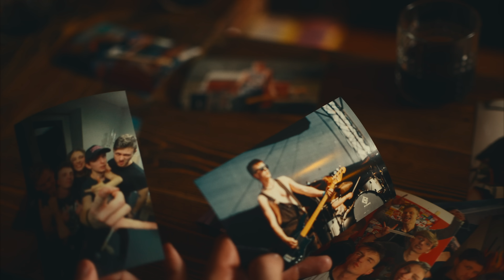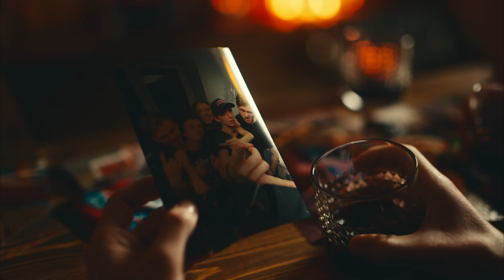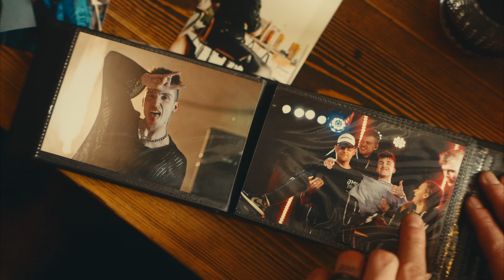Jamaron - smrt nás nerozdělí (Official Music Video)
Jamaron: Jakub Dostál, Marie Dostálová, Ondřej Dostál, Filip Karlík, Václav Hejda

Hudba: Jamaron
Produkce: Filip Karlík
Text: Jakub Dostál
Mix/Master: Damián Kučera
Video: Tom Tejkl
Miniatura: Lucas Kozel